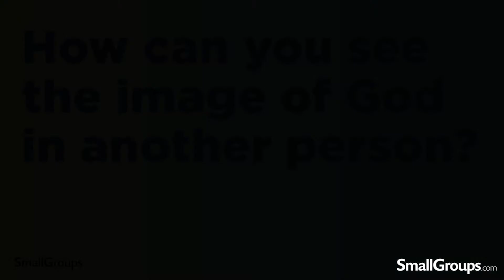Latasha Morrison on Loving Your Neighbor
How can you love your neighbor who is different than you? Oliver Hersey explores this question with Latasha Morrison, author of Be the Bridge: Pursuing God’s Heart for Racial Reconciliation, a New York Times best selling book. She is known for being a bridge builder, and is passionate about racial reconciliation. Latasha has equipped more than 1,000 groups in five different countries and is founder and president of Be the Bridge, an organization committed to educating people and organizations about how to respond to racial tensions in the world. She said "how can you say you love your brother when you're mistreating your brother? That form of Christianity is not Christianity." Listen to the full episode "Latasha Morrison on the Upside Down Kingdom of God."